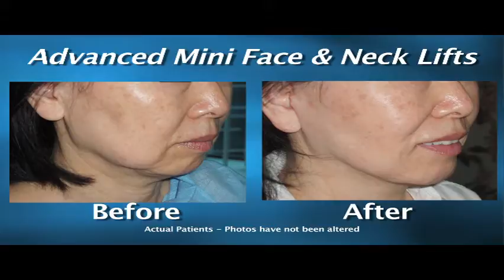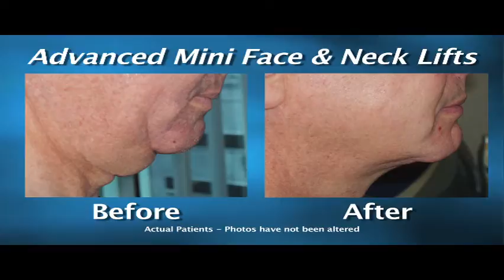Liposuction Los Angeles Beverly Hills by Dr. Hansen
Best liposuction in Los Angeles and Beverly Hills by world known liposuction and liposculpture expert Dr. David Hansen
Hansen David C MD Beverly Hills Liposuction
9201 Sunset Blvd, Suite 612